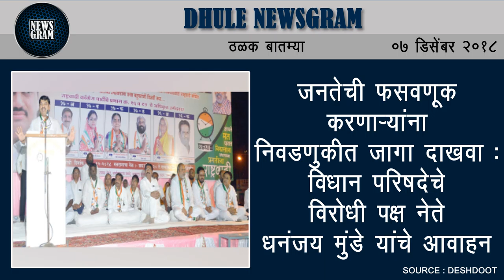Dhule Newsgram | Dhule News | Today's News Headlines | 7 December 2018